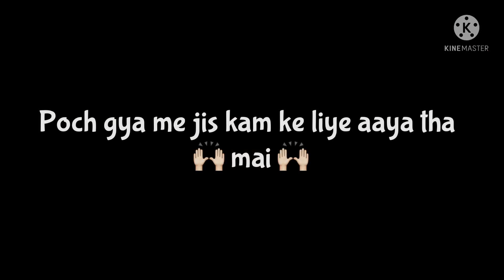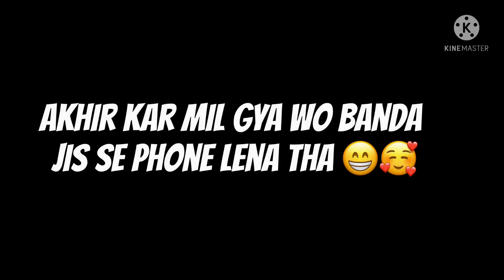Wow ek din do surprise 🤭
Hey guys,
What's up viewer, hope you are doing great
Comment your favourite part below. 💬
(To get the notifications)
FOLLOW MY OTHER SOCIAL HANDLE
    Insta id 👇🏻👇🏻👇🏻👇🏻👇🏻

And my Dance channel go and watch my dance video link is here 👇🏻👇🏻👇🏻👇🏻

     (. Momo _ Doremi YouTube Channel  )
                         👇🏻 LINK 👇🏻